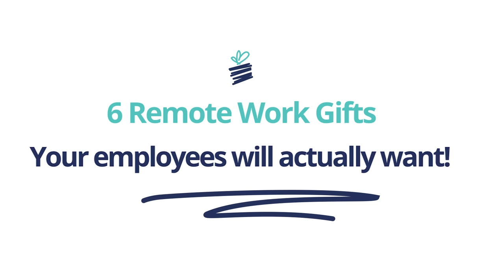6 remote work gifts your employees will ACTUALLY want!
Are you looking for gifts for your remote employees but aren’t sure what to get? We've put together 6 ideas for remote work gifts to help you out this holiday season.

► VIDEO TIMELINE

00:00 Introduction
01:17 WFH Office Upgrades
01:46 Gift Boxes
02:10 Subscriptions
02:56 Extra Time Off
03:31 Charitable Donations
04:03 Virtual Gift Cards

Starting to think about holiday gifts for your remote workforce? We have 6 holiday gift ideas your remote team will enjoy.

► WHAT IS GUUSTO?

Guusto is a modern, intuitive employee recognition platform that helps HR leaders transform workplace cultures. Our platform offers dollar-for-dollar rewards with no confusing points systems, catalogs, or markups, making it easy for you to consistently recognize great work and create an environment where employees feel appreciated, connected and inspired.

Guusto can be used by companies of any size in any industry, and is perfect for real-time recognition, milestones awards, peer-to-peer nominations, or any other recognition initiative your team wants.